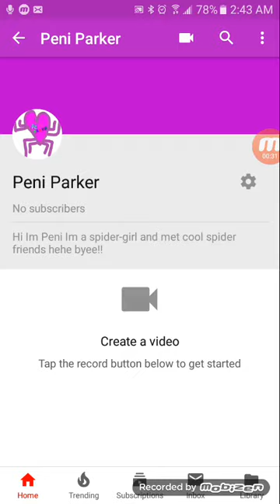Peni parker finds someting too weird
Uhhhhhhhhhhhhhhhhhhhhhhhhhh 18+